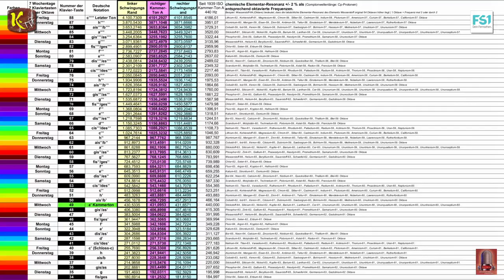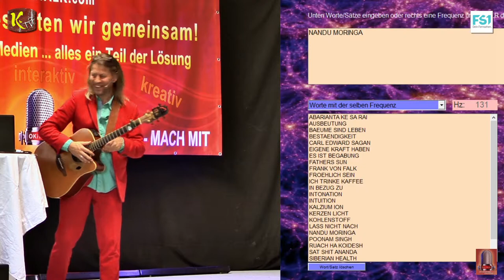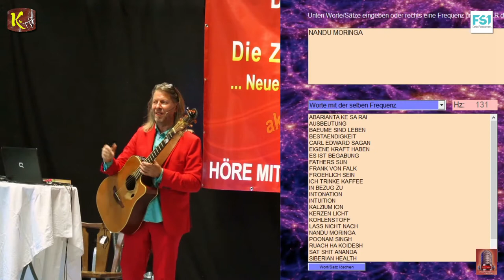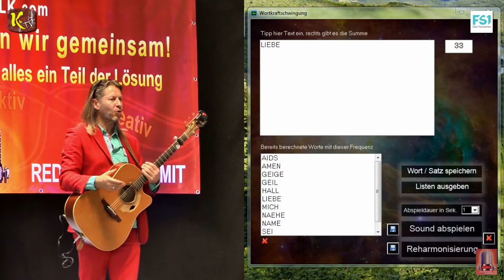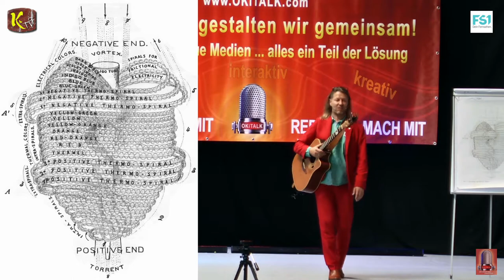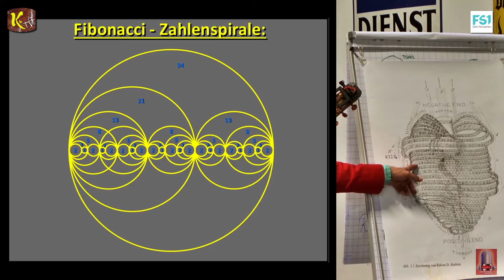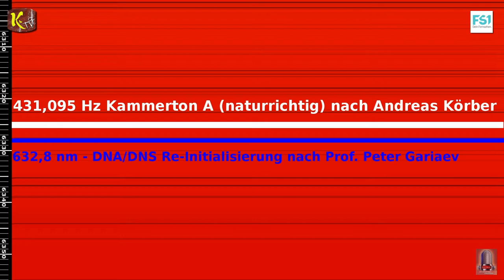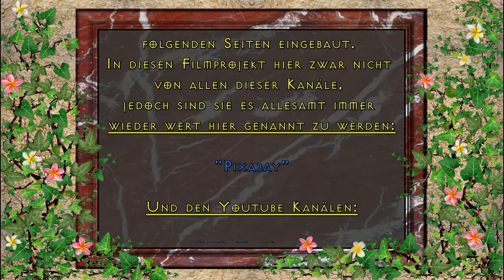Andreas Körber - Der singende Wissenschaftler auf den 1. OKITALK Medienfestival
Vom Urknall bis zur Seifenblase.
Schicksal, Bestimmung, Seelenplan, Souveräne Selbstverantwortung, Re-Inkarnation, Ewiges Leben, Zeitreise der Seele, Gewicht von Worten im Äther, Zeit-Geist und Gott zwischen Ur-Quelle und Phasengrenze.
Andreas Körber, der singende Wissenschaftler im FrequenzZeitalter des Bewusstseins, ist Erfinder der Selbstheilungs-Software WKS

Er ist ein Barde der Neuzeit, der sich als ResonanzFrequenz-Forscher um eine Art alchemistische freie Wissenschaft der Wellengenetik nach WKS kümmert. Die Synchronisation von allen Parametern der sog. Komplementärmedizin ist seine Passion. Seit 10 Jahren beschäftigt er sich intensiv mit der trinitären Hochzeit von Spiritualität, Quantenphysik und Technologie. Als "Architekt" baut er ganzheitlich sinnvolle Programme zur einfachen Anwendung für Mensch, Tier und Pflanze.

Seine Forschungsergebnisse führten ihn unweigerlich zu der Auffassung, dass es weder Krankheit noch Tod gäbe, wenn wir nur aufhörten nach den Paradigmen bzw. Hypnose-Programmen der jeweiligen Zeitgeister zu leben, zu denken, zu fühlen und zu sprechen.
Er steckt mitten in der Entwicklung von weiteren Software-Programmen, die helfen sollen, um sowohl biochemisch, spirituell, als auch seelisch in eine ausgeglichene Variabilität zu kommen.

"1. OKITALK Medien-Fetival"
bedanken wir uns bei:

"Klaus Glatzel"

von

für unseren Gastgeber:

"Rudolf Bemmer"

in seinem Oldtimerverein & Museum
Blindenmarkt, Vereinsstraße 3

BEI:

FS1

möchten wir uns alle für ihre großzügige Unterstützung
bedanken:

"David Pausweck"

"PATROUX"

Ton:
"Klaus Glatzel"